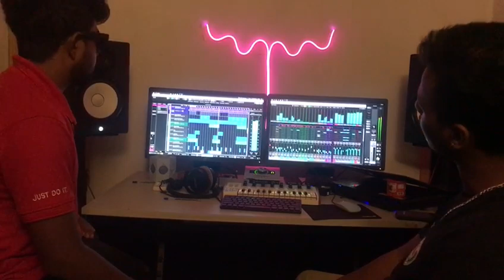(කලුතර🔥)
Reles to december